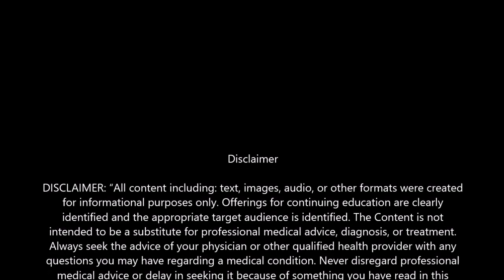Dr. Deepak Kumar